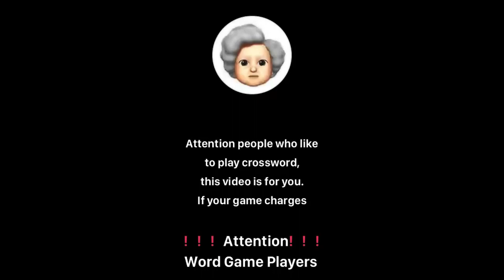Word Carnival 168-941 landscape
Get fun and addictive Word games in one download! Enjoy all Word games in one!